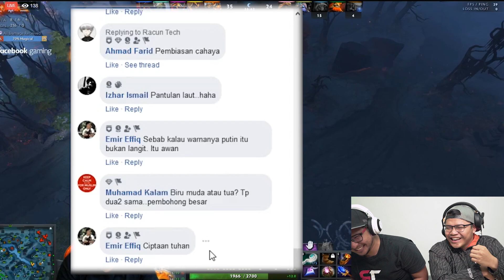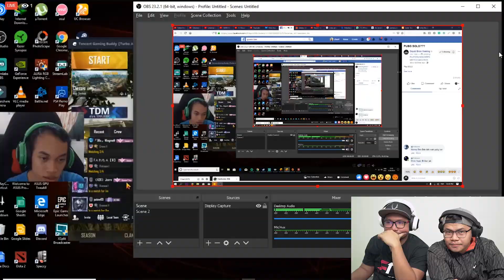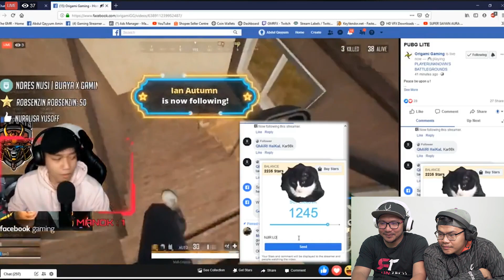[EP02] Awek Streamer pandai - 1000 STAR Challenge!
Ingatkan streamer biasa2 jer, rupanya bukan biashe-biashe diorang ni~ bro yang paling last sekali tu mmg paling gentle~ KIPIDAP BRO!
Cuba suggest sket lepas ni nak buat challenge ape plak?
BTW sapa boleh bagi jawapan paling tepat kenapa langit warna biru, tolong komen eh.

Video ni dibawakan oleh  Racun Tech

Meh support kitorang dengan beli merchandise

Atau korang nak beli computer di Shopee kami? Tekan link ni

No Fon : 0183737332